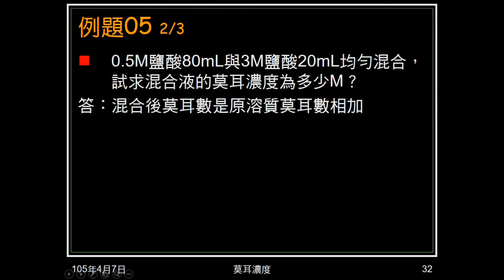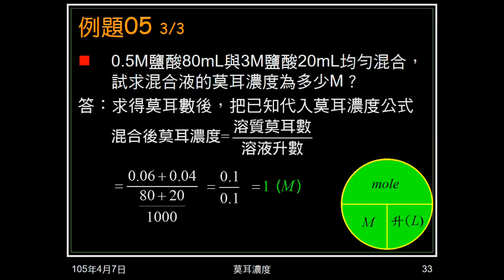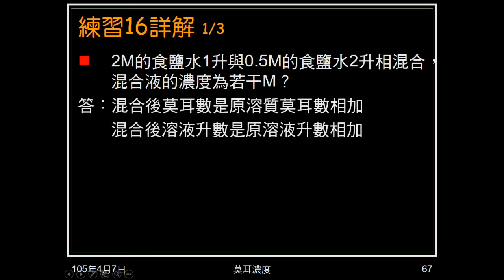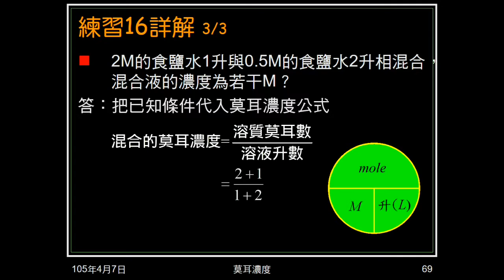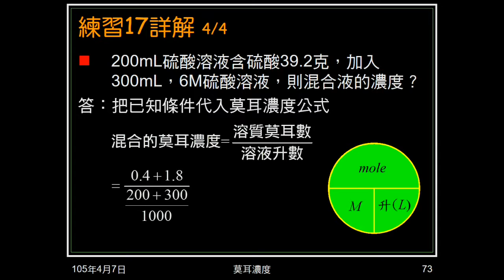104學年國二理化＿酸鹼鹽24：例題05；練習16、17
例題05、練習16、17都是兩杯溶液混合問濃度。例題05、練習16給溶液濃度、體積。練習17有一杯溶液給溶質質量。